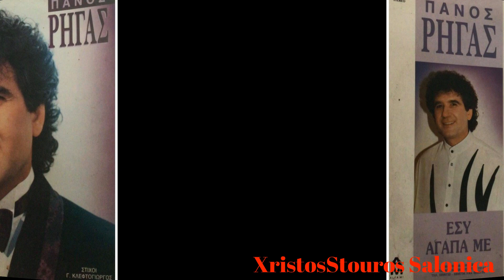Πανος ΡΗΓΑΣ Πιο Τρελο ΑΠΟ ΜΕΝΑ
ΜΟΥΣΙΚΗ ΣΤΙΧΟΙ
ΝΙΚΗΦΟΡΟΣ ΓΙΩΡΓΟΣ ΚΛΕΦΤΟΓΙΩΡΓΟΣ
ΕΝΟΡΧΗΣΤΡΩΣΗ ΣΤΑΥΡΟΣ ΜΠΟΤΣΙΟΣ

ΕΤΑΙΡΙΑ ALFA MI
ΧΡΟΝΟΛΟΓΙΑ 1991
LP ΕΣΥ ΑΓΑΠΑ ΜΕ